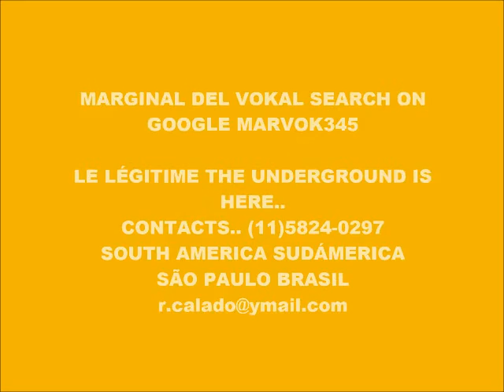CYBER MUSIC 7393-SUPER WEIGHT-PRODUCED IN MY PLAY 2 MARVOK345